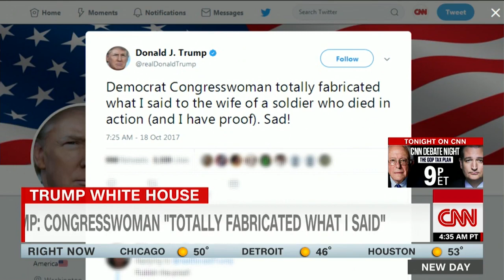Rep. Wilson: Trump didn't know slain soldier's name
Congresswoman Frederica Wilson (D-FL) tells CNN's Aliysn Camerota that President Trump did not know the name of La David Johnson, a soldier that was killed in an ambush in Niger, while calling Johnson's widow.